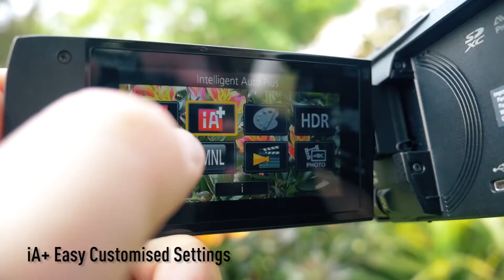Представляем Panasonic VXF990 4K